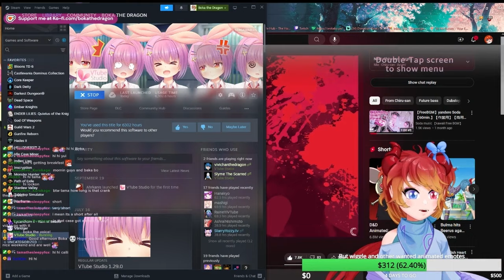HOUSE OF A THOUSAND FURRIES! | Warhammer 40k Reaction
Original Creator: Flashgitz

00:00 Valley Girl Dragon Intro
02:30 Reaction
09:33 Outro